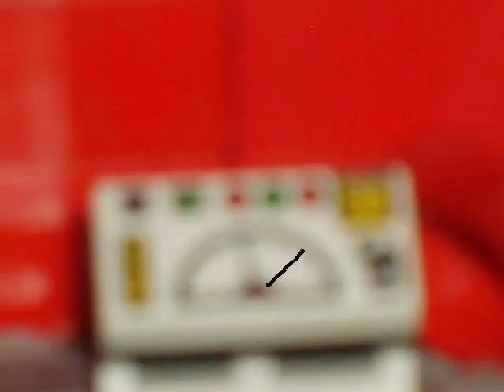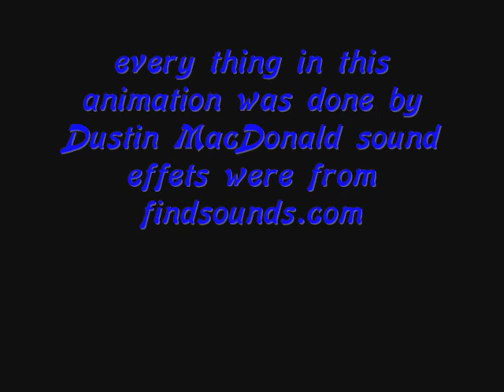Lego soda machine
an animation about a lego guy who just cant seem to get a soda.this is my 1st animation on youtube so plz rate and comment